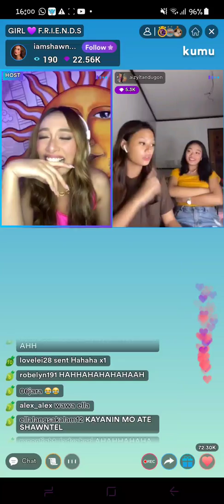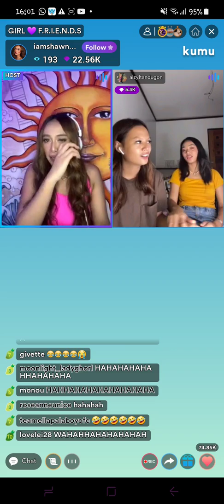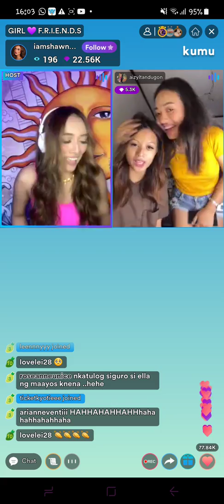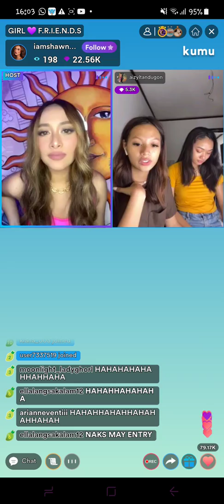Ella Cayabyab |Shawntel|Aizyl What is friendship for you?Kumu live Today